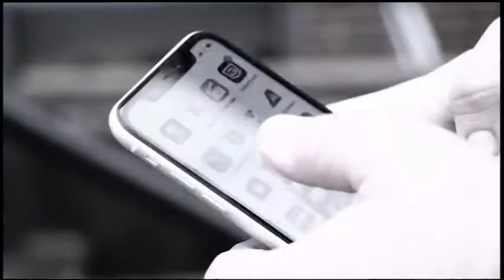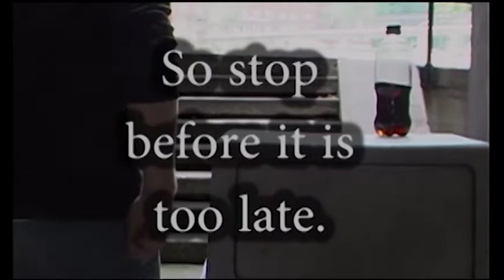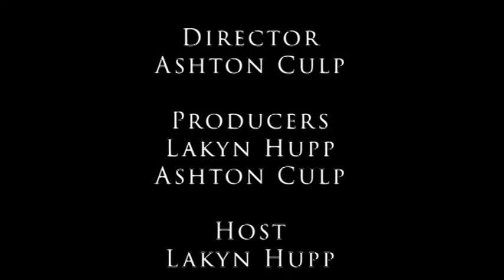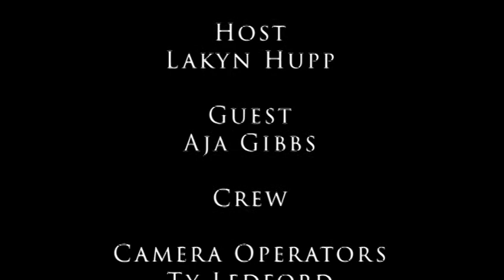Talking Heads - Episode 2